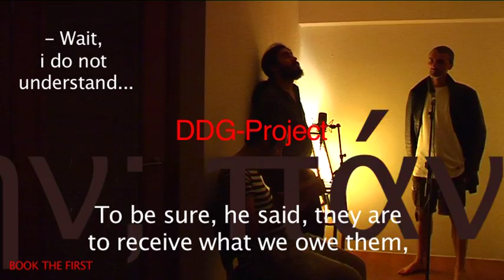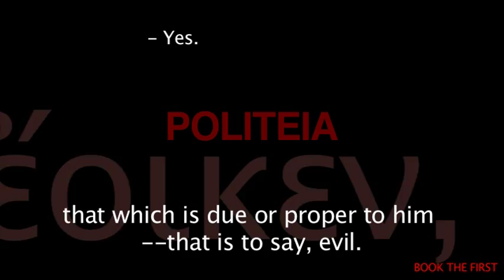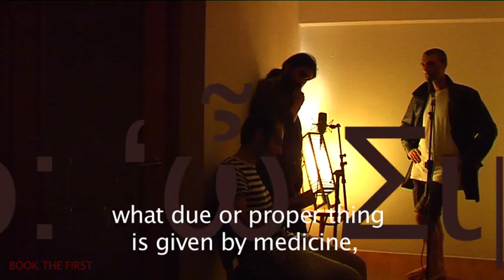Politeia 16. (by DDG (道德國))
Dao De Gosudarstwo
道德國

[TTK]
DDG-Project-Group
Sasha Belau, Zhirayr Gazaryan, Aram Karsi

Plato, REPUBLIC
Платон, ГОСУДАРСТВО